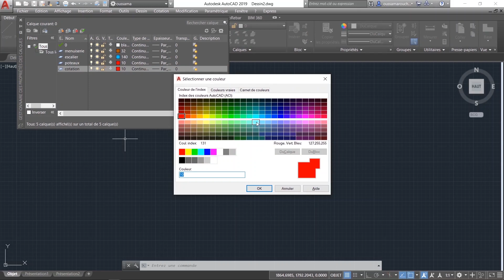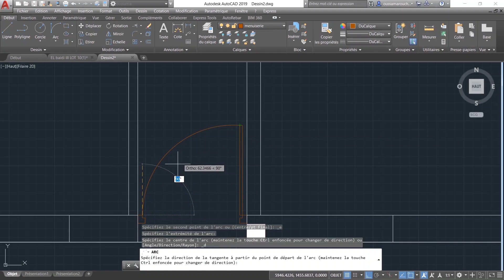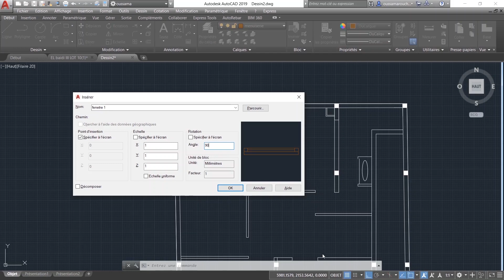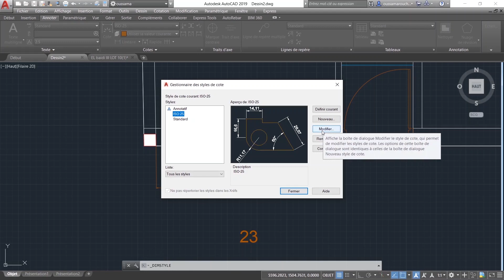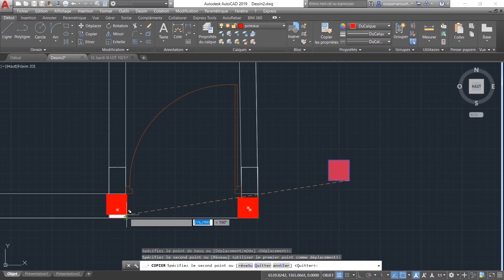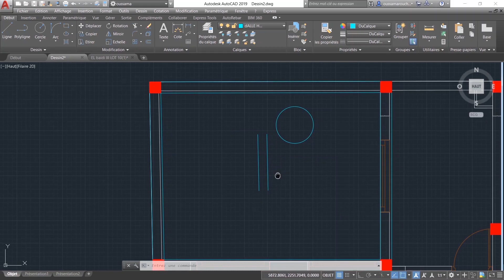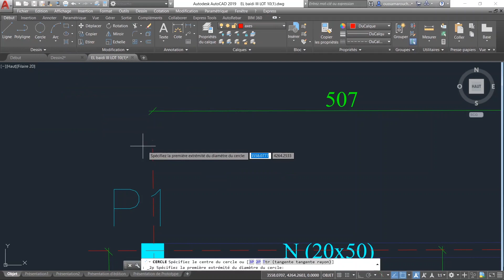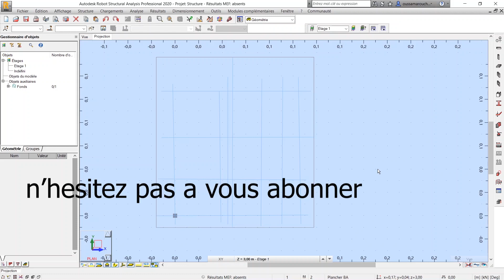Autocad: plan de coffrage, bloc, annotation, calque et exportation vers Robot